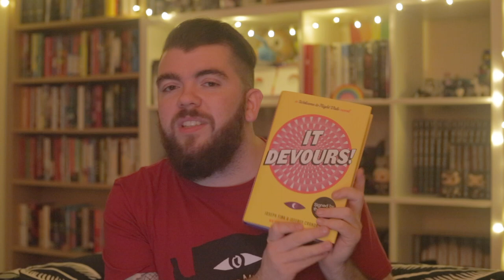VLOG: It Devours by Joseph Fink & Jeffrey Cranor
Lee returns with a book absolutely perfect for the time of year. It Devours is the second novel from Joseph Fink and Jeffrey Cranor, creators of the wildly successful Welcome To Night Vale podcast, and sees them return once again to the town where strange things happen on a regular basis. We have limited signed copies available on the website.